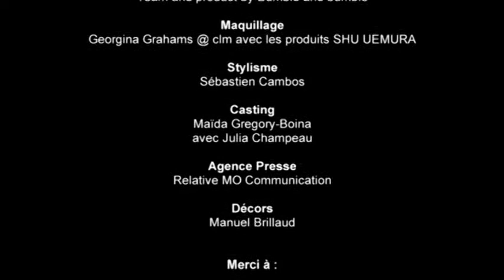Jean-Charles de Castelbajac Spring/Summer 2011